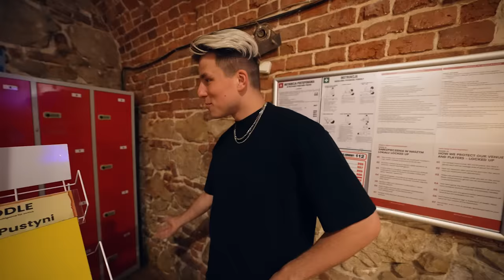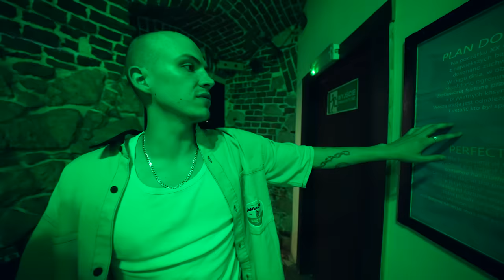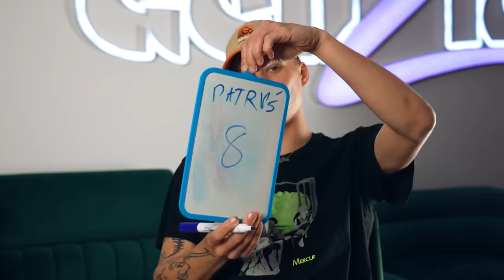KTO ZROBI LEPSZĄ NIESPODZIANKĘ = WYGRYWA!!! ODC. 1